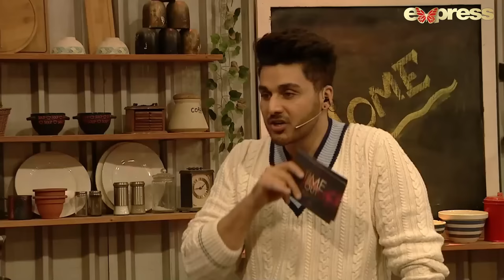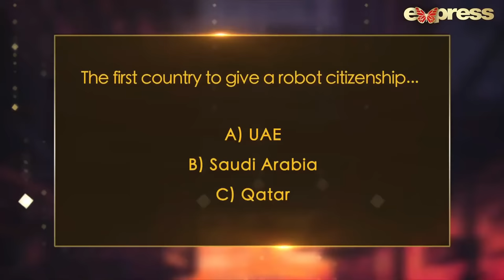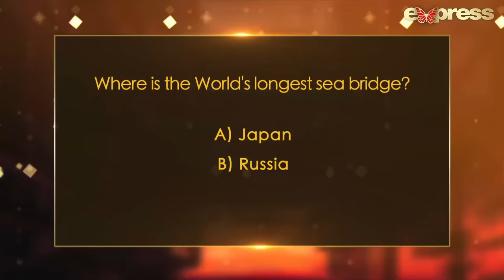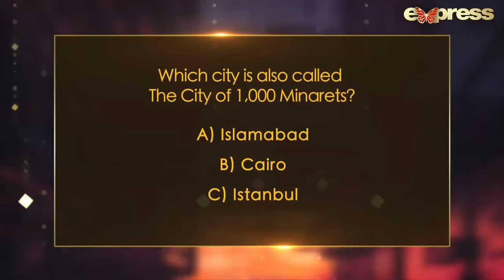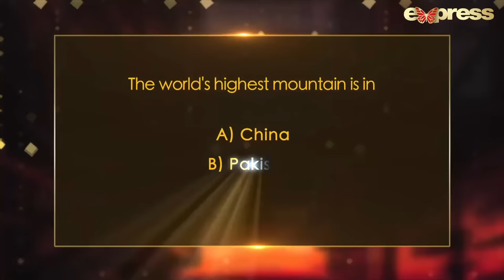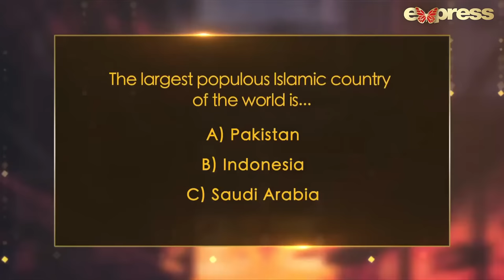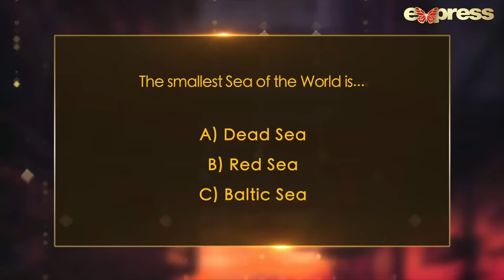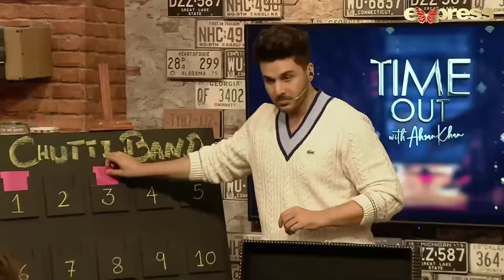Nimra Khan & Naeem Haque | Time Out with Ahsan Khan | Full Episode 58 | Express TV | IAB1O